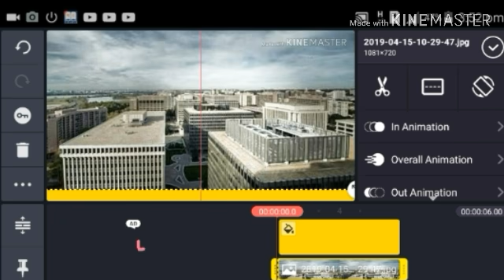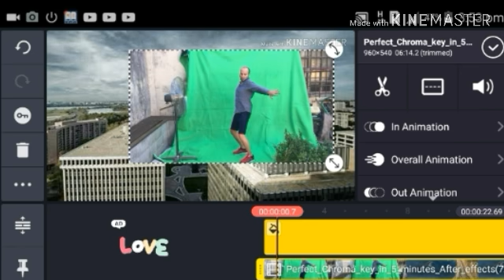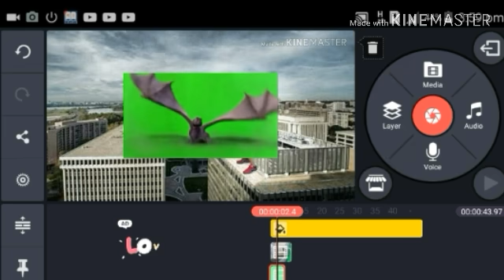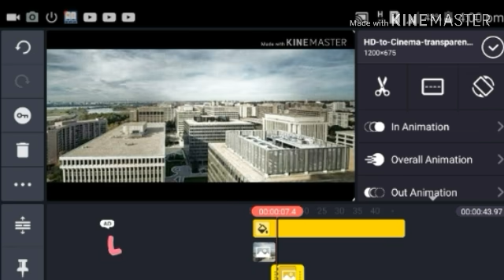Kinemaster green screen tutorial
al masum sohag

Kinemaster,
add video layers in kinemaster,
kinemaster pro full,
how to add chorma key,
how to add video layer kine master,
how to use chorme key,
change video background hindi video,
how to change green screen,
 how to shoot green screen video hindi,
how to change video background with out green screen., how to remove watermark from kinemaster, chroma key,
video background

Unique Edit

video fotege made by

thanks for CINE24VFX CHANNEL